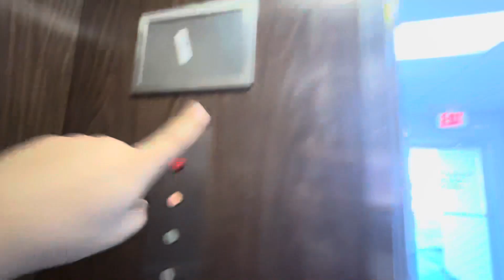Elevator 1000 Veterans Boulevard